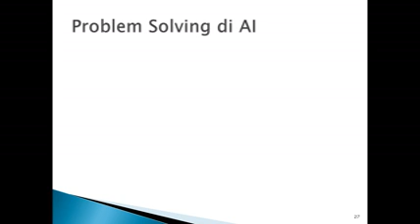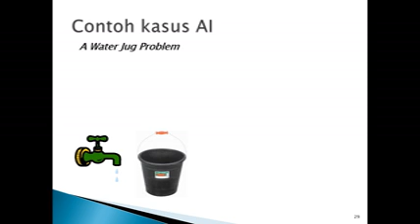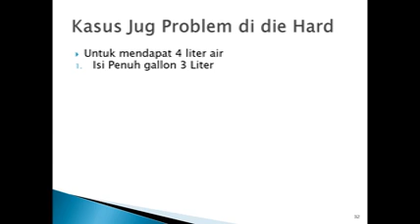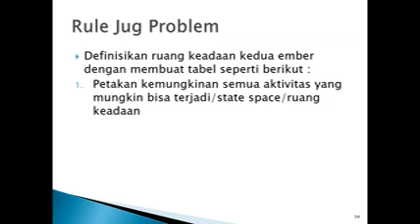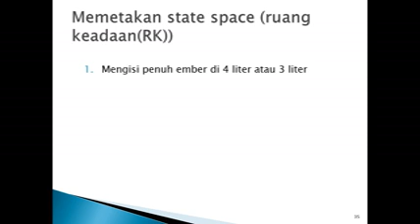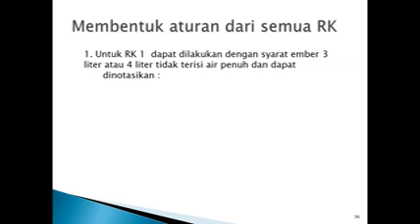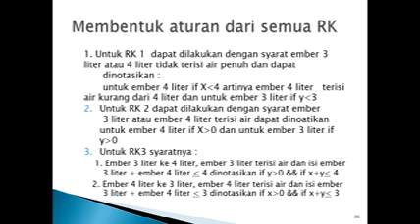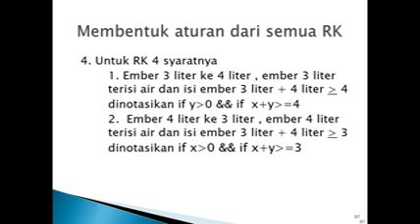Membentuk Aturan di AI